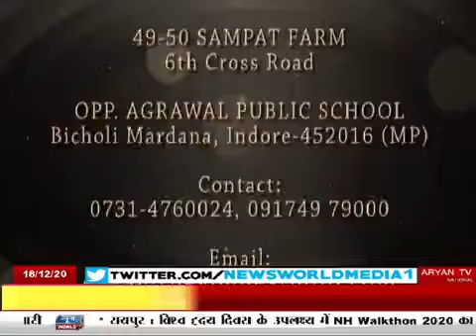News world - CG - भूपेश सरकार के दो साल, मंत्री कवासी लखमा से न्यूज वर्ल्ड की खास बात